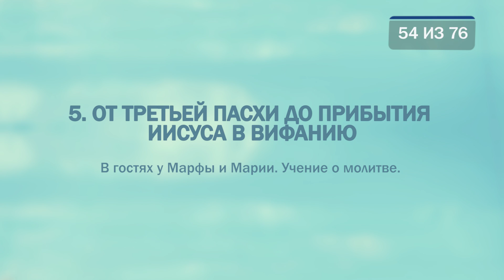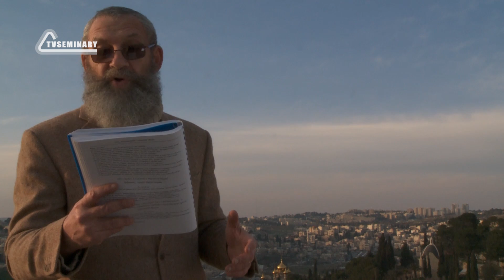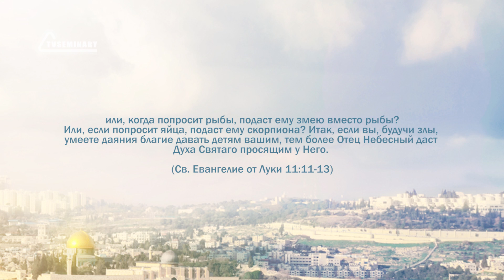PT221 Rus 54. В гостях у Марфы и Марии. Учение о молитве.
В этом фрагменте лекции "От третьей Пасхи до прибытия Иисуса в Вифанию" Михаэль Цин читает и разбирает библейский текст из десятой главы Евангелия от Луки, повествующий о том, как Иисус приходит в Вифанию. Вместо того, чтобы противопоставлять Марию, живущую Словом, и Марфу, живущую суетными делами, преподаватель подчеркивает важность гостеприимства и обращает внимание на ключевое слово в данном повествовании. Интересно будет послушать размышления преподавателя о необходимости учиться молитве и познакомиться с еврейской молитвой, которую Иисус предлагает ученикам в одиннадцатой главе Евангелия от Луки.